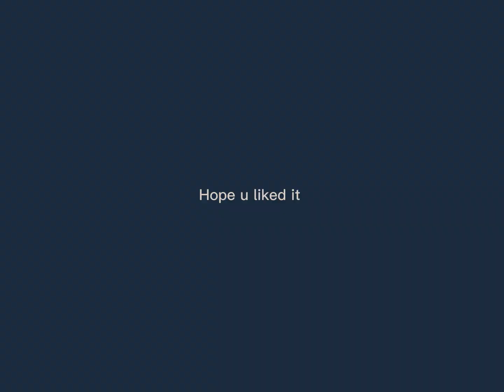NO ONE WAS SCAMMED DON’T WORRY!